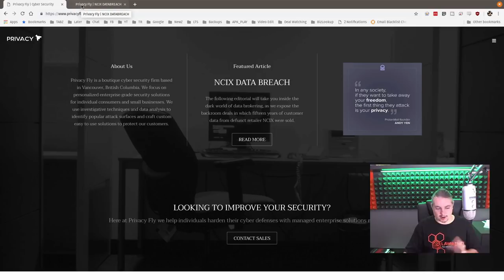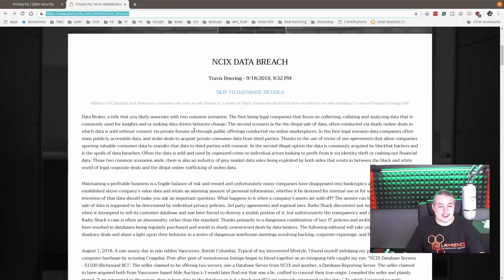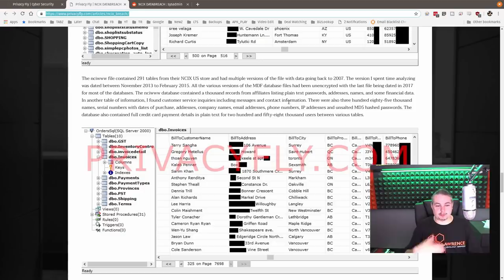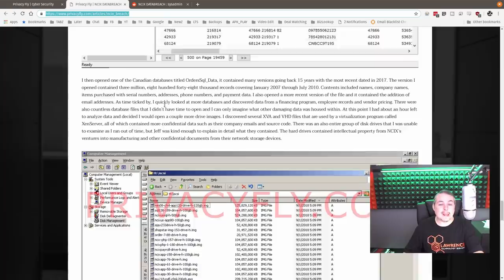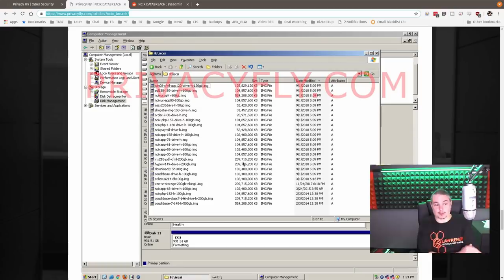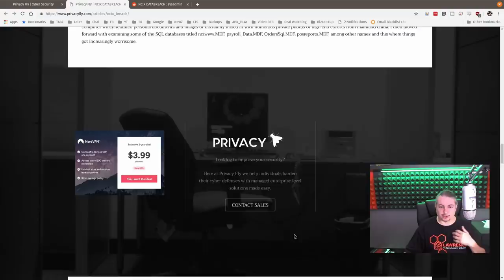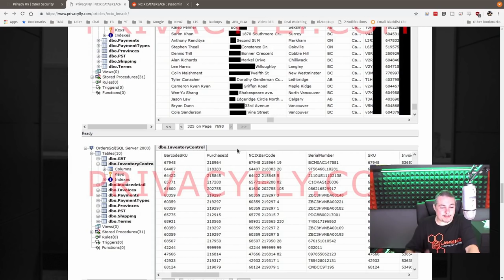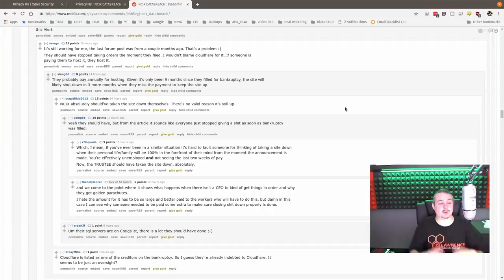NCIX Data Breach? Customer Data Being Sold